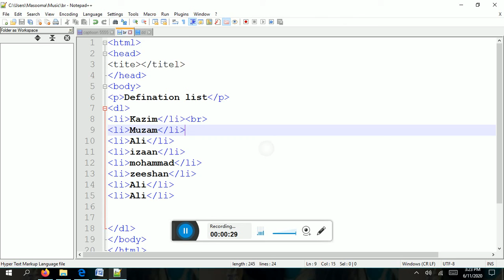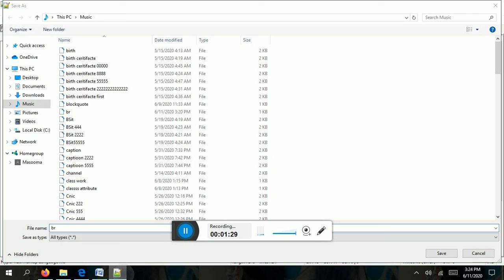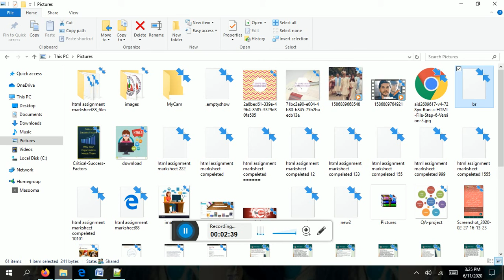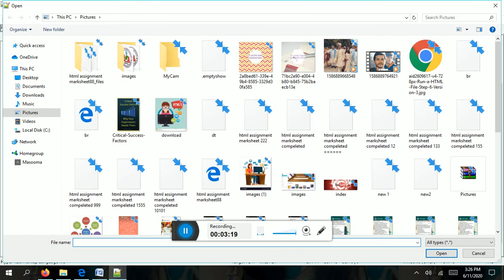Definition tags in HTML (Hindi Urdu)